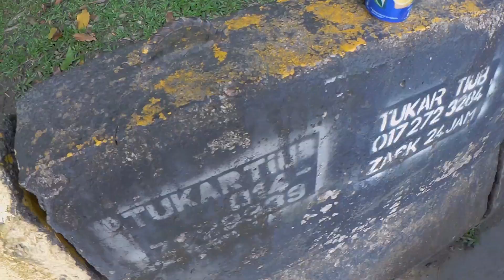Try Honda vs Ducati | dry clutch sound | ducati 1198 sound | di karak highway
sunday ride
berdua sahaja
footage uluyam batangkali dah hilang daripada action cam, atau rakaman gagal dilakukan, video waktu balik aje laa yg ade.
jijul - ducati 1198
uluyam - batangkali - gohtong - lentang - karak